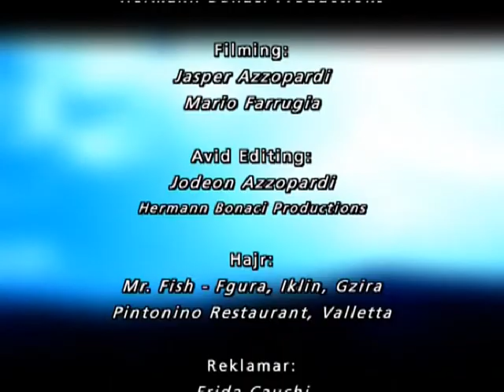Mister Fisherman 2011 Episode 2 Spinning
In this episode of the popular Mister Fisherman TV program of 2011, Josef Camilleri explains a particular fishing technique called spinning.

F’dan l-episodju tal-programm televiżiv popolari Mister Fisherman 2011, Josef Camilleri jispjega teknika partikolari tas-sajd imsejħa 'spinning'. Din is-sajda qed tiġi organizzata f'Orbitello, it-Toskana, l-Italja.